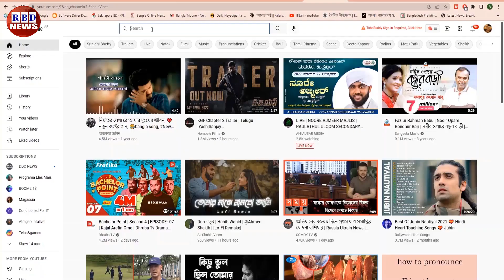আন্তর্জাতিক সংবাদ | Today 22 Nov | BBC News | antorjatik sambad | বিশ্ব সংবাদ | RBD News | top news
ভারতের অভ্যান্তরে ভয়াবহ হামলা | একর পর এক মুক্ষমন্ত্রীর পদত্যাগ ক্ষমতা হারাচ্ছে মোদী

News Headline.

keyword.
bd news,
bdnews24 bangla,
bangladesh newspapers,
bangla news,
all bangla newspaper,
bdnews24,
আন্তর্জাতিক সংবাদ,
বিশ্ব সংবাদ,
ইরান,
তুরস্ক,
যুক্তরাষ্ট্র,
RBD News,
আজকের আন্তর্জাতিক সংবাদ,
international news,
আন্তর্জাতিক খবর,
আন্তর্জাতিক সংবাদ today,
সংবাদ আন্তর্জাতিক,
world news bangla,
ইরান আমেরিকা,
পাকিস্থান,
ভারত,
ইরানের আন্তর্জাতিক সংবাদ,
আন্তর্জাতিক ডেস্ক,
আন্তর্জাতিক খবর,
bbc news
news 24,
bd newspaper,
breking news today,
viral news,
top news bd,
hot news,
bangladesh,
probashi news,
probashider News,
RBD News,
bd youtube,
bd youtuber,
all news,
khobor,
bangladesh cricket,
interview,
Internetional News,

* ANTI-PIRACY WARNING *